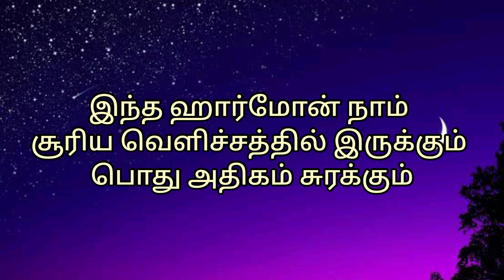இரவில் தூக்கம் வரவில்லையா?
நல்ல தூக்கம் வர இதை பார்த்து பயன்பெறுங்கள் . sleeplessness goodsleep sleep dhanalathavarmasikichchaalaya Do become friends on

dhanalatha
healthndbesuty
beauty
healthylifestyle
tipsandtricks
remedyfor
foodlifestyle
haircare
skincare
foodhabits
healthissues